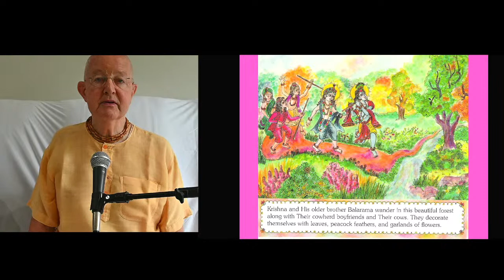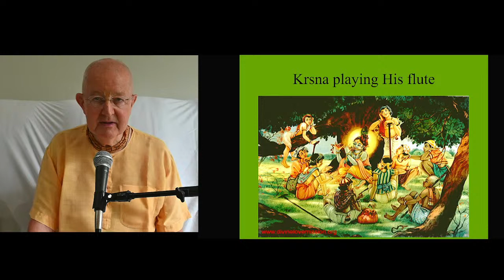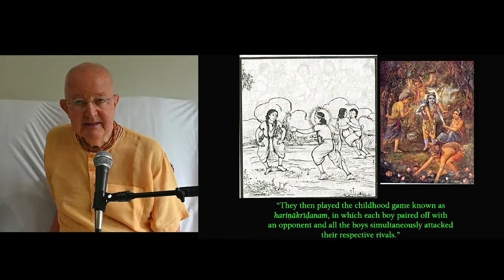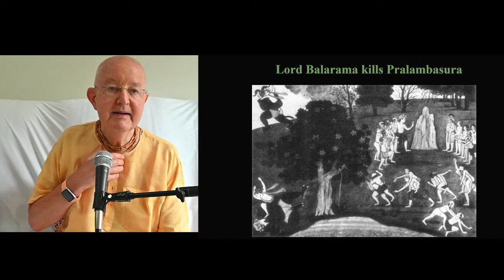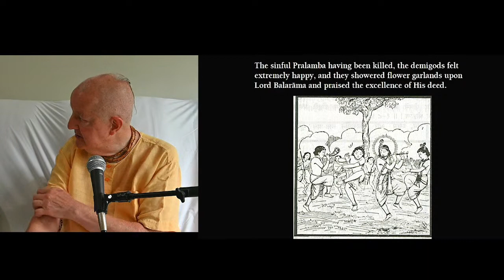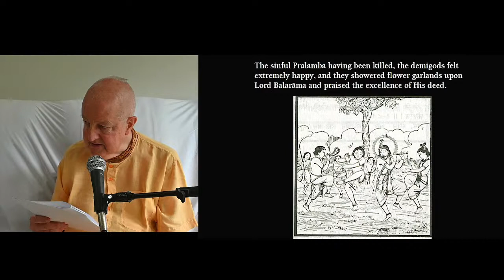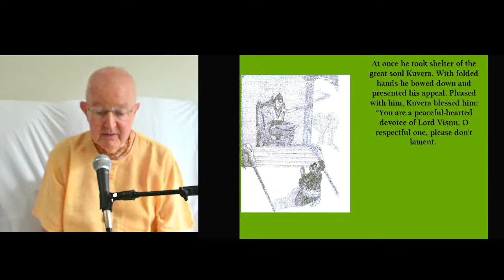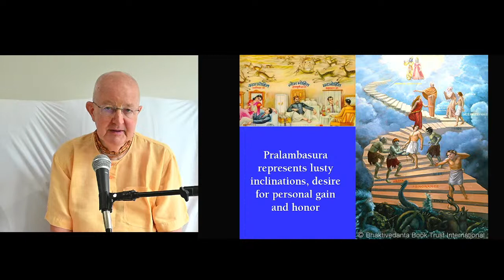Lord Balarama Killing Pralambasura, 15 Aug 2021